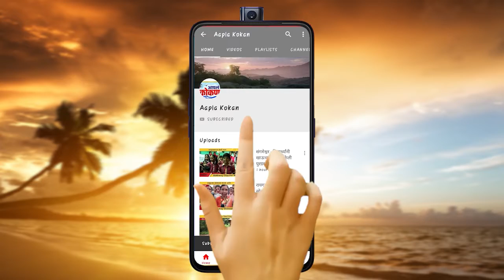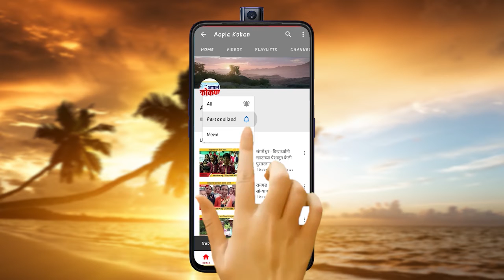देवगड - इस्रो दौऱ्यावर गेलेल्या विद्यार्थिनींचे स्वागत